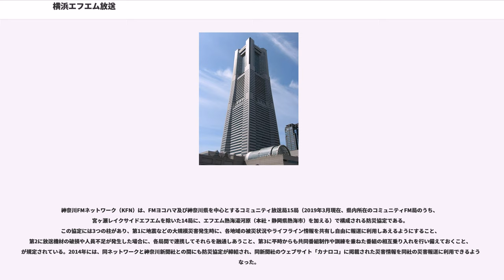横浜エフエム放送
横浜エフエム放送株式会社（よこはまエフエムほうそう）は、神奈川県を放送対象地域として超短波放送（FMラジオ放送）をする特定地上基幹放送事業者である。

愛称としてのステーションネームはFm yokohama 84.7（FMヨコハマ）（エフエムヨコハマ エイティーフォーポイントセブン）で、局名告知以外で会社名が放送されることはない。

1985年12月20日に、FMラジオ放送局として日本全国で21番目に開局している。

周波数・空中線電力は、大山局（秦野市）の84.7MHz・5kWで、小田原中継局（80.4MHz・100W）、磯子中継局（87.0MHz・100W）がある。インターネットを利用して番組をサイマル配信するサービスである「radiko」に参加している。コールサインはJOTU-FM。

放送区域は放送対象地域の神奈川県の他、東京都及び千葉県の全域、埼玉県、茨城県、静岡県、栃木県、群馬県、山梨県の各一部としている。

首都圏では1970年4月26日のエフエム東京開局、1985年10月1日のエフエム群馬の開局以来の新しい民放FM局。「Fヨコ（エフヨコ）」と親しまれ、大きなブームを巻き起こした。開局当初から全国FM放送協議会（JFN）には加盟せず、独自の番組制作を行うという画期的な試みを最初に行った局でもある。

1990年10月、日本のFM局では初となる、ニューヨーク、5th Aveに支局も設けるなど、洋楽編成に積極的だった。

開局当時のキャッチフレーズは「右へ数センチで、夏です」だった。当時は、アナログスケール（目盛り）を見ながらダイヤルを回して周波数を合わせる、アナログ選局のラジオ受信機が主流だった。このことから、「"既存FM局"（NHK横浜FM・81.9MHz、NHK東京FM・82.5MHz、FM東京・80.0MHz）"から右側へ"（周波数の高い方へ）"数センチメートルまわして、夏=燃える若者のイメージのFM横浜を受信しましょう"」という意味合いを持たせたもの。

1993年10月に社屋を、中区山下町の産業貿易センタービル3階から、現在の横浜ランドマークタワー10階に移転し、同時にこれまでの「FM横浜」から「ハマラジ」（「YOKOHAMA RADIO」の略）へと愛称を変更、編成も大きく変え、第二の開局として女優の小橋めぐみが出演したテレビCMなどで大々的に宣伝しスタートした。

「ハマラジ」が浸透しなかったためか、1995年4月1日に「Fm yokohama 84.7」（日本語表記はカタカナの「FMヨコハマ」）へ愛称を戻し（因みに愛称変更時のキャッチフレーズは、「FM Yokohama Returns」だった）、現在に至る。現在の愛称に変更された際に制定されたシンボルマークは、葛飾北斎作の富嶽三十六景『神奈川沖浪裏』の絵の波飛沫に「FM」のロゴを組み合わせたものである。

ジングルにはいくつかのバージョンがあるが、いずれも統一されたメロディーを基にしている。2006年4月の番組改編で、ステーションIDジングルとニュース、交通情報（TRAFFIC REPORT）、気象情報（WEATHER INFORMATION）のBGMが1995年4月以来11年ぶりに新しいものに変更された。現在のジングルのベースは「Only one, Only you "Fm yokohama" Eighty-four point seven.」と歌っている。

2004年の道路交通法の改正以降、交通情報の終わりやスポットCMで、運転中の携帯電話の操作をやめるよう車を運転中のリスナーに呼びかけている。また、各番組でもパーソナリティー（DJ）が、番組のメールアドレスを言った後、同様の注意がある。また、2007年の同法改正以降は、スポットCMで各番組のパーソナリティーが、飲酒運転撲滅を訴えており、NACK5とbayfm（首都圏民放FM局）と合同でキャンペーンを行っている。

2013年6月24日をもって、県内一部地域の難聴取解消のため横浜市の円海山から秦野市の大山山頂付近へ送信所を移転した。しかしながら旧送信所周辺（横浜市磯子区・金沢区・横須賀市の各一部に難聴取区域が発生したため、2015年11月8日より磯子区内に中継局が設けられた

下記のとおり神奈川県、横浜市、メディア各社から出資を受けているため、取締役...